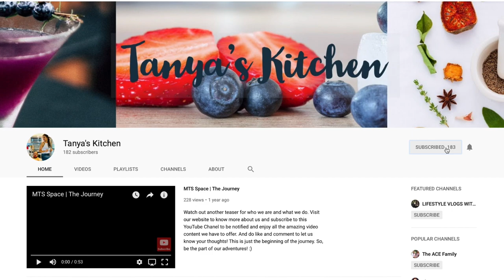Tanya's Kitchen - Trailer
Welcome to Tanya's Kitchen formerly known as Kitchen Adventures with The Fit Couple! We are glad you found our channel and hope that you enjoy our recipes and little kitchen adventures. Please feel free to browse our other channels -
- - Lifestyle Vlogs with the Fit Couple (Link below)
- - Stay Fit with The Fit Couple (Link below)

We are very grateful to have you as the part of our Internet family and promise to keep bringing you amazing recipes. Stay blessed, Stay Healthy, Stay Happy!!!

Enjoy and get a nice dose of Laughter by watching some fun videos of our adorable chocolate Labrador: